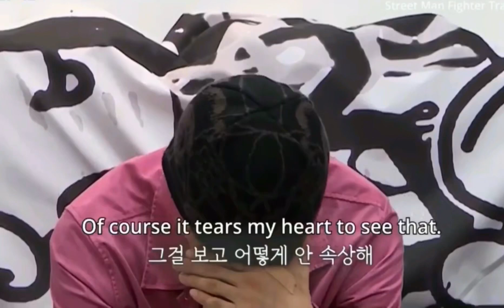[스트리트 맨 파이터] STREET MAN FIGHTER | Who will beat PYOUNG YA [김평야] for the most crying videos? 🤪😭😔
The Choom YT Channel
MNET Street Man Fighter Trailer
MNET Be the SMF